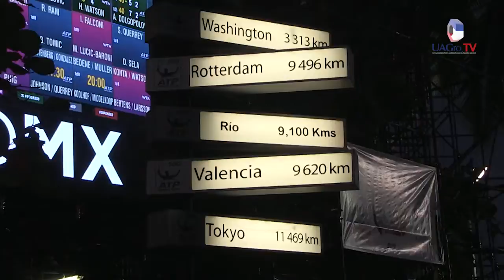Mextenis 2016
Dia 2